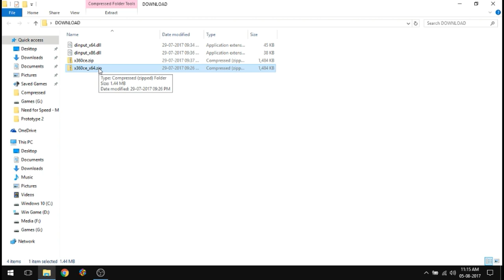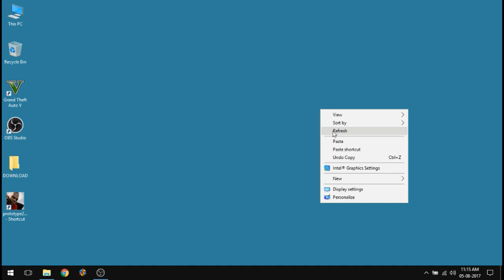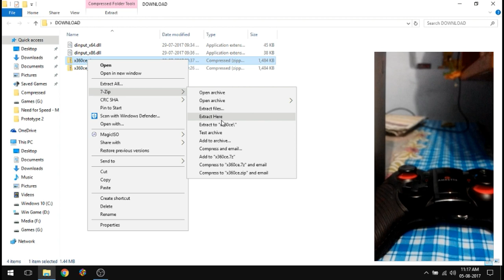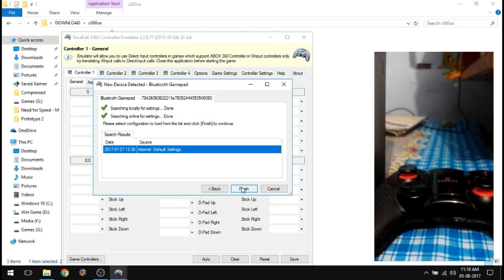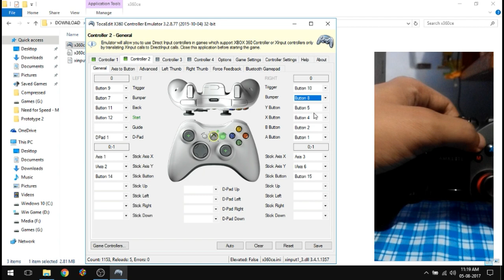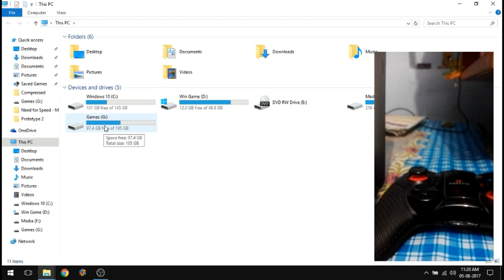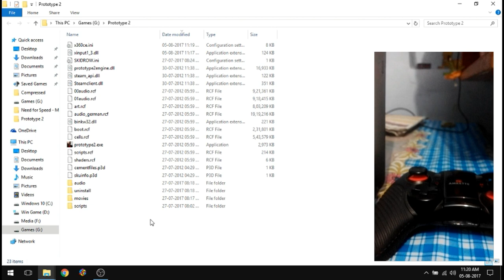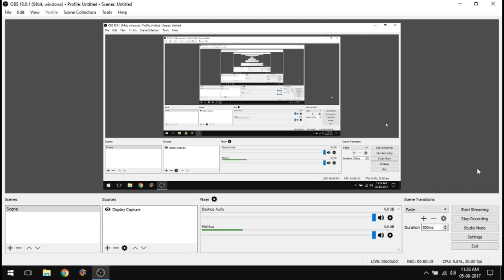Play Any PC Games with Evo Gamepad Pro 2 | 2017 ( HINDI )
In this video i will show you how you can play any pc game with Evo Gamepad Pro 2.
Evo Gamepad Pro 2 is a basically Android Bluetooth controller which is used to play android games on mobile. This controller also connect on windows 10 but games in windows don't detect it as gamepad so we use a software called x360ce which emulate it as xbox controller.